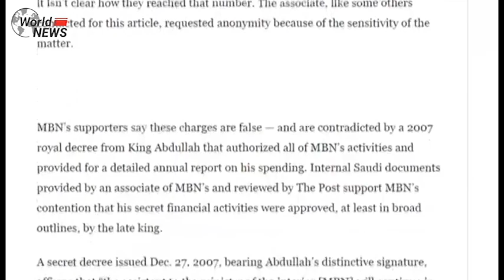خطير ! شاهدوا رعب محمد بن سلمان من الأمير محمد بن نايف أين وصل الصراع في السعودية هل يفعلها بن سلمان